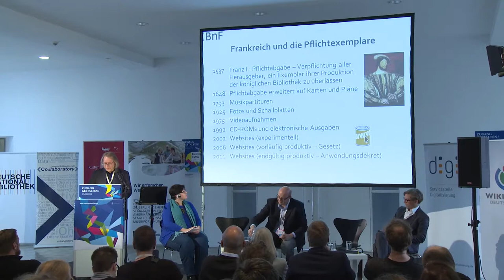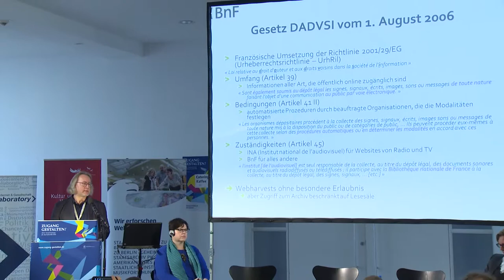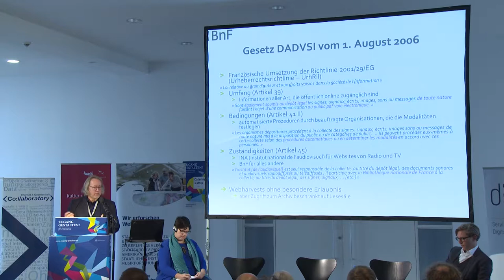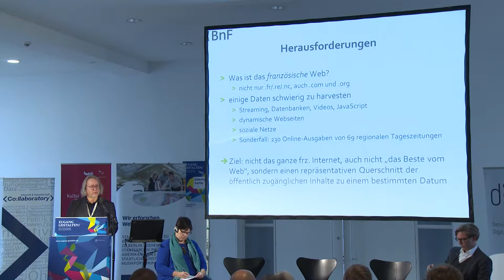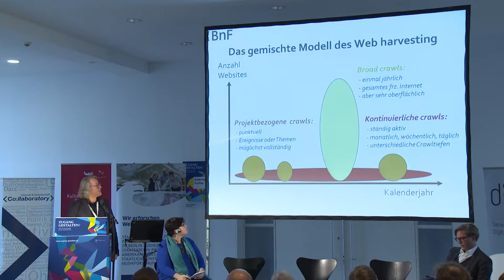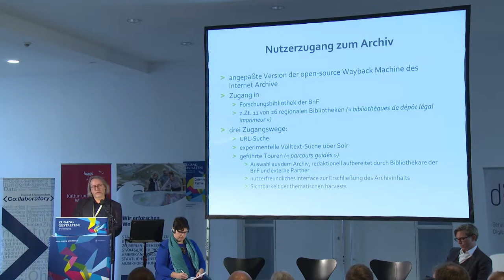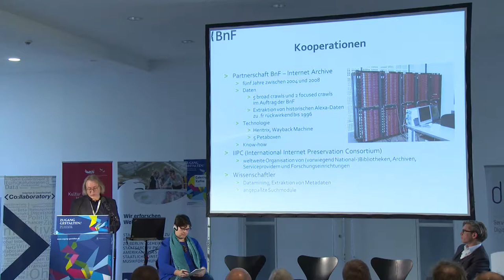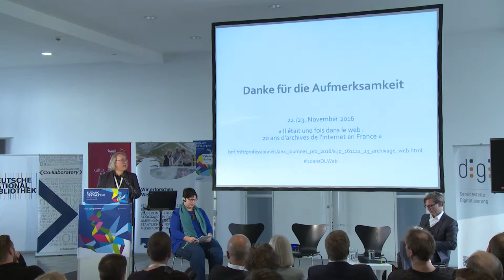Zugang gestalten 2016, 17: Wer archiviert das Internet?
Wer archiviert das Internet? Konzepte und Diskussion mit Elisabeth Niggemann, Deutsche Nationalbibliothek, Alexis Rossi, Internet Archive, Bert Wendland, Französische Nationalbibliothek, Jan Schallaböck, iRights.Law. Moderation: Leonhard Dobusch, Universität Innsbruck